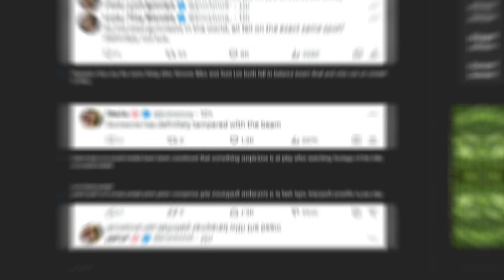Simone Biles Misses Gold After Balance Beam Fall: Balance Beam Final Paris Olympics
Simone Biles' Shocking Fall: What Really Happened on the Balance Beam?

In this video, we delve into the unexpected turn of events at the Paris Olympics that left gymnastics fans worldwide in shock. Simone Biles' shocking fall on the balance beam has sparked numerous theories and discussions. What really happened during the balance beam final that saw not only Biles but also her fellow American gymnast, Suni Lee, and two other competitors fall off the apparatus?

The balance beam is one of the most challenging events in gymnastics, requiring athletes to perform gravity-defying feats while maintaining perfect balance on a beam suspended four feet in the air. On that fateful Monday, Simone Biles, widely regarded as the greatest gymnast of all time, was aiming for her fourth Olympic gold medal in Paris. However, during her routine, she slipped and fell, an unusual and heartbreaking moment for both her and her fans. Adding to the drama, Suni Lee also fell during her routine, ruining her chances for a medal.

This event has not only raised questions about the precarious nature of the balance beam but has also led some Olympic fans to take a conspiratorial view of the competition. With four out of the eight competitors falling, many are left wondering if there was more to these mishaps than meets the eye.

In this video, we will explore:
- The technical and psychological challenges of the balance beam.
- A detailed breakdown of the routines and falls of Simone Biles and Suni Lee.
- The atmosphere in the Bercy Arena and how it may have affected the gymnasts' performances.
- Reactions from coaches, gymnasts, and fans about the unusual number of falls.
- Historical context: How common are such incidents in Olympic gymnastics?

We’ll also look at how Simone Biles and Suni Lee responded to these setbacks and what this means for their future in gymnastics. Despite the fall, Biles ended her campaign in Paris with an impressive tally of three golds and a silver, bringing her total Olympic haul to 11 medals, including seven golds. This incident is a testament to the high-pressure environment of Olympic competition and the resilience of these incredible athletes.

Join us as we uncover the details behind "Simone Biles' Shocking Fall: What Really Happened on the Balance Beam?" and discuss whether this was simply a coincidence or something more.